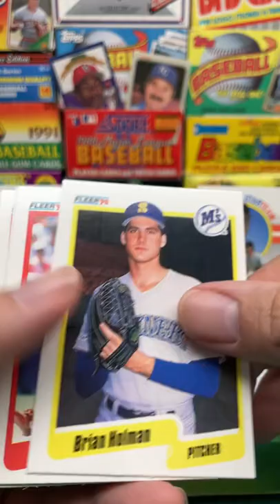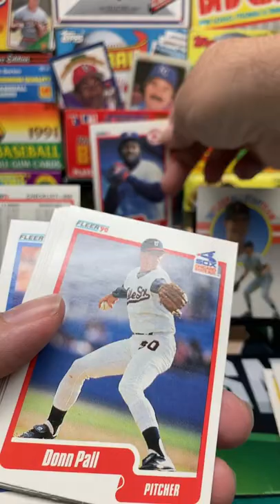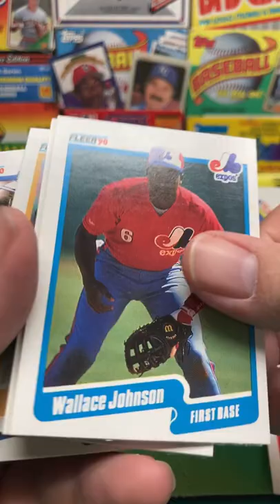1990 Fleer Baseball Pack